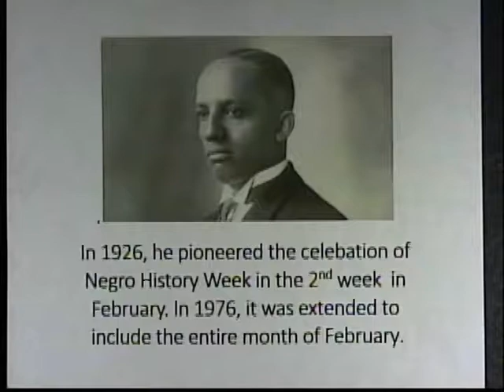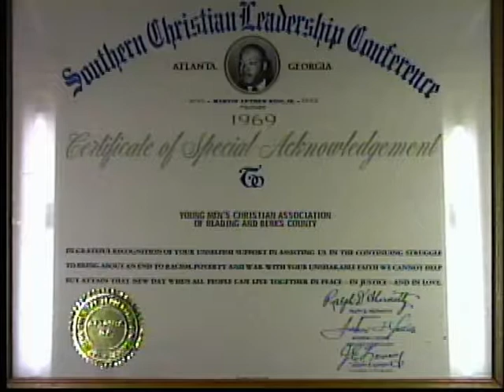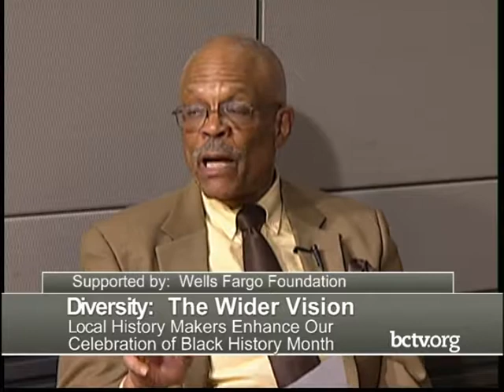Local History Makers Enhance Our Celebration of Black History Month 2-12-18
Joe Amprey is joined by Mildred Gilyard, Charlie Haynes, Carissa Johnson, Leonard Tull, and Frank McCracken to discuss local history makers enhance our celebration of Black History Month.